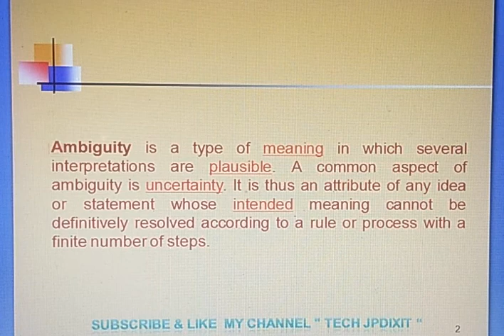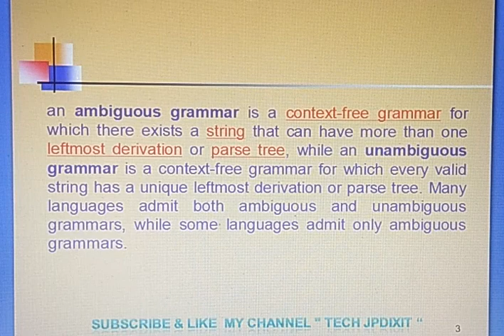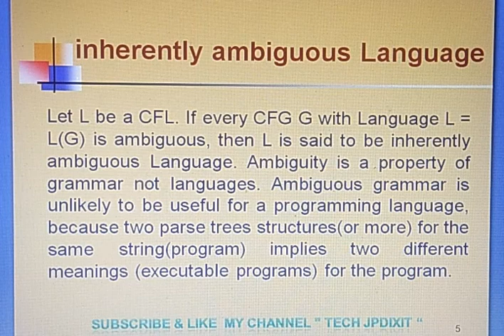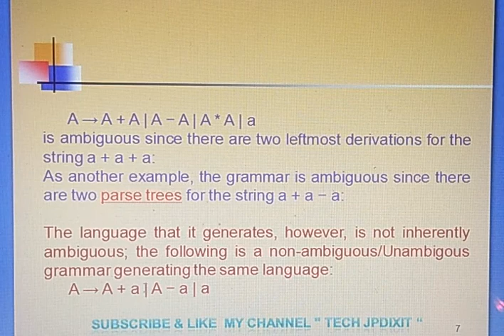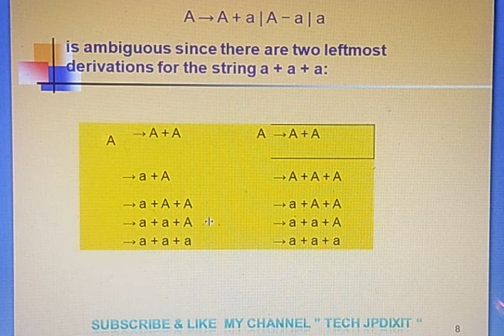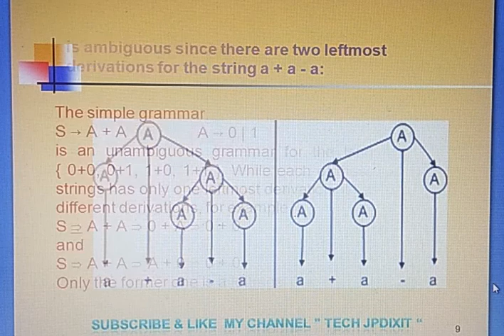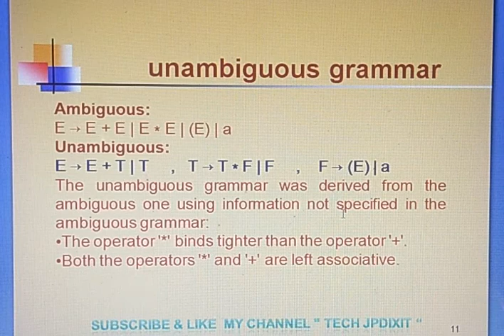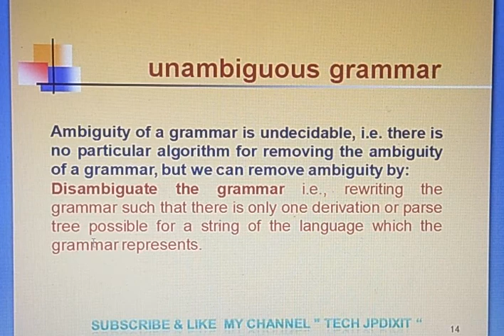Ambiguity || Inherent Ambiguty || Convert Ambiguous to Unambiguous by j p dixit